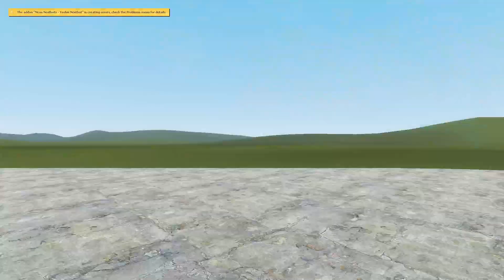Yoshie Family Vs Towers Garry's Mod ?!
▶️ Garry's Mod